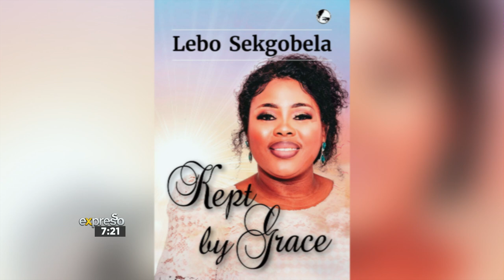Lebo Sekgobela | O Mohau Wa Modimo